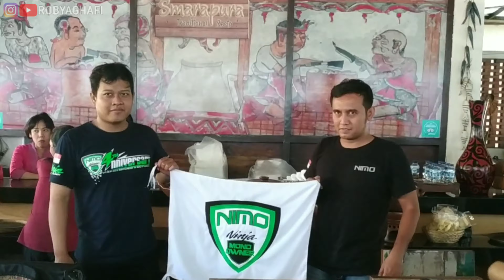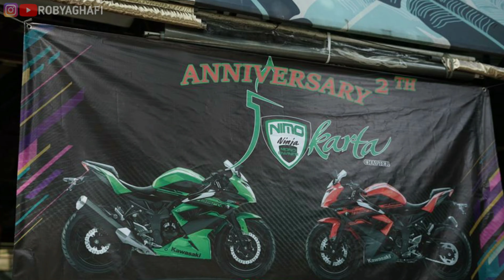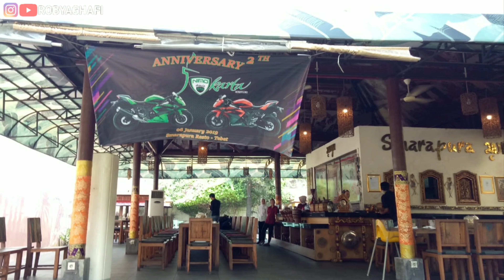ANNIVERSARY NIMO JAKARTA | SERAH TERIMA JABATAN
ANNIVERSARY 2TH NIMO JAKARTA

ANNIVERSARY
HAPPY ANNIVERSARY 2TH NIMO CHAPTER JAKARTA.
Perayaan Nimo Jakarta yang ke2 sekaligus pemilihan Ketua Chapter baru beserta jajaran organisasinya.
Buat temen-temen yang mau gabung yuk kita welcome. :)

STUFF & THANGS :p
☬ Xiaomi Redmi Note 5 Pro

THANKS TO :
☬ Allah SWT.
☬ Prophet Muhammad SAW.
☬ My Lovely Parents.

Nyalain juga loncengnya supaya update video terbaru dari gue. Keep SUPPORT yes!
TERIMA KASIH dan inget, lo berhak untuk...
B A H A G I A. :)
LOVE YAA'~ ^^